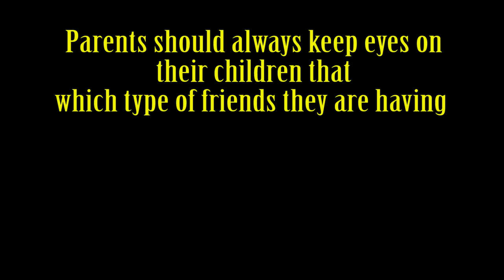बुरी संगत का बुरा नतीजा? | Masoom Ka Dar | Hindi Moral Stories | Tushar Sonvane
This story is of 2 friends true friendship..

It is story of 2 friends, mother,father based on true incidents, you will cry at end.

 This Video is full of emotions, drama, time changes and end with heart touching message for today's generation.

@बुरी संगत का बुरा नतीजा? | Heart Touching Video | True Emotional Story | Waqt Badalta Hai | Tushar Sonvane

Written By: Tushar Sonvane
Cinematography: Bhavik tagariwala
Edited by: Bhavik Tagariwla
Directed by: Tushar Sonvane

 Cast:
2 Friends = Hitanshi,suhani
Son= priyanshu
priyanshu's friend=kartik,abhishek
 Father = Tushar Sonvane
Mother= Rashmi srivastav